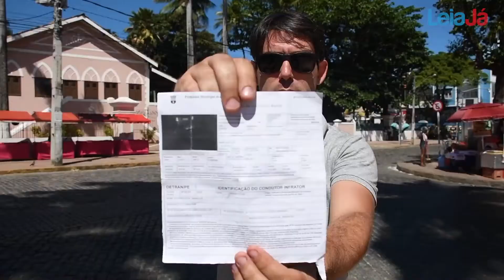Discorda da multa? Saiba como recorrer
Apenas no ano de 2019, o Departamento Estadual de Trânsito (Detran-PE) emitiu 927.535 multas. Apesar do alto número de autuações, a instituição é obrigada por lei a receber os recursos de defesa dos condutores que desejarem contestar notificações, evitando o pagamento de multas e a perda de pontos na Carteira Nacional de Habilitação (CNH). Para isso, é preciso estar bem informado a respeito todo o procedimento.

De acordo com o chefe do setor de recursos e infrações do Detran-PE, Leonildo Borba, o primeiro passo para entrar com o recurso é observar o “prazo limite para defesa”, que consta no canto superior direito do próprio documento de notificação de autuação. “O órgão tem trinta dias para enviar a notificação e o condutor pode recorrer em até quinze, realizando o agendamento com o órgão autuador, de forma presencial ou pela internet”, explica.

Confira o vídeo e entenda: